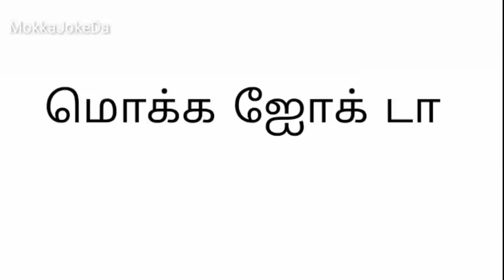Mokka joke 14 | Mokka joke da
Here you can get all Mokka joke, palaya joke, school time jokes, new jokes, childhood jokes, old jokes etc...